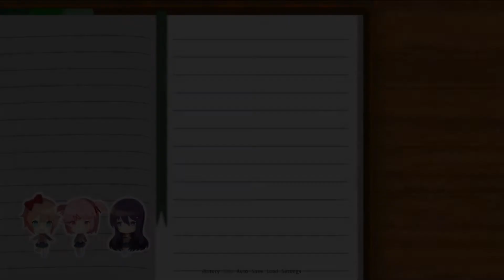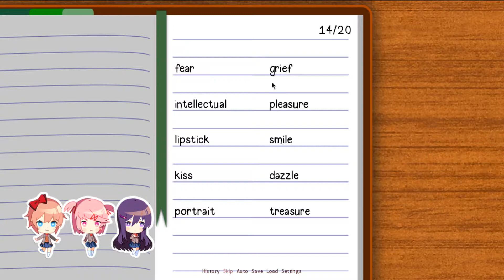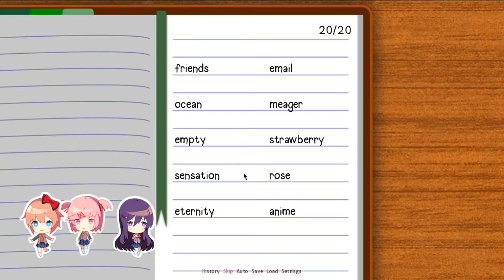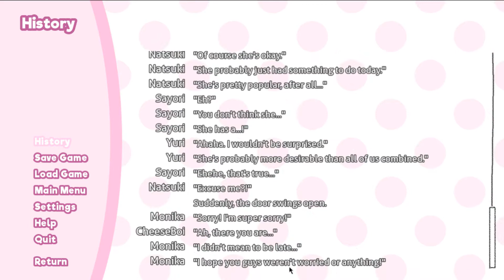Cheesus Plays: Doki Doki Literature Club [EP 6] --- VIVA LA RESISTANCE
so i got a new editing software. its the same version (Sony movie studio 13) but its the platinum version, so it has more doohickeys and options to make videos better. Also, little update, tomorrows live stream will be the last live radio show we do because its abbys last day as a fill in, BUT she might get her own show (me as co-host obviously)! i can't fully confirm but its a possibility. Look out for it in the upcoming months, ill prolly give another update like this to say "Hey we got a show!" or something. Well... thats all i gotta say so enjoy the video :)

Cheesus Outros